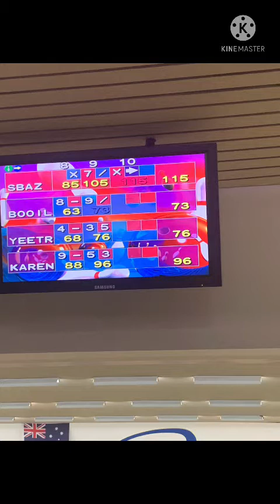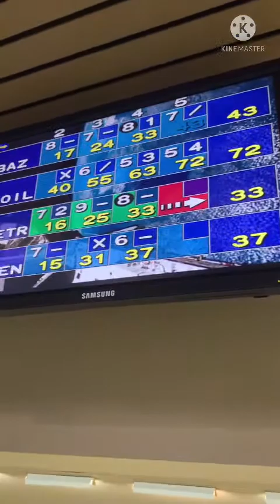Bowling at superbowl